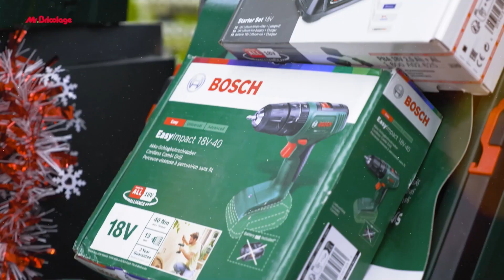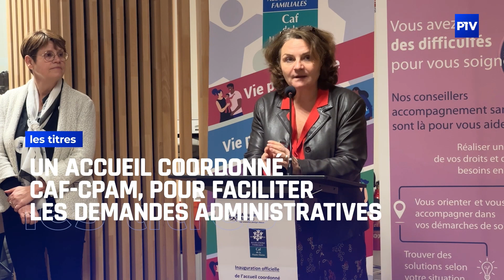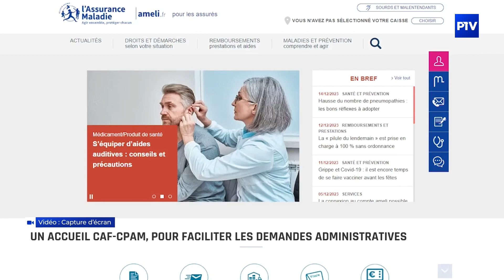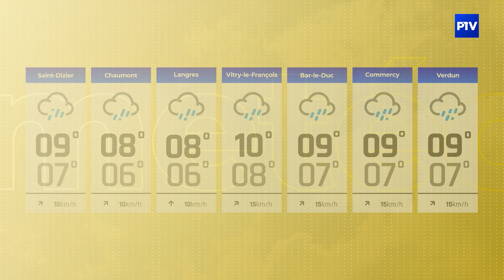15'INFO | Mercredi 20 décembre 2023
L'édition du 15'INFO du 20 décembre 2023 est présentée par Agathe Poulet.

À voir dans cette édition :
- Quels aménagements prévus sur la future RD520 en 2024 ?
- Un accueil CAF-CPAM, pour faciliter les demandes administratives
- À la conquête des briques !
- À Bar-le-Duc, le Père Noël voyage en train